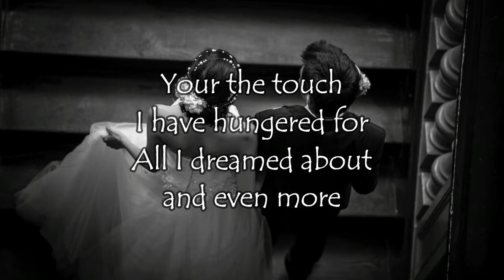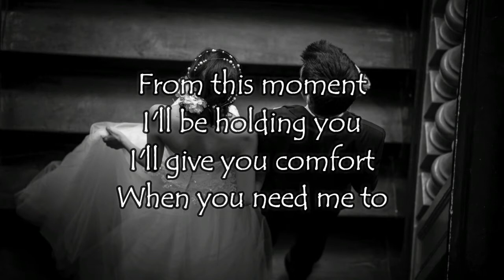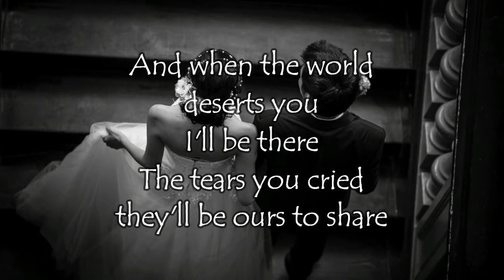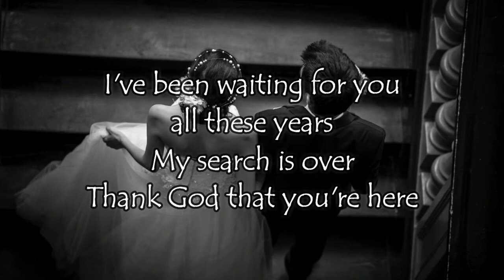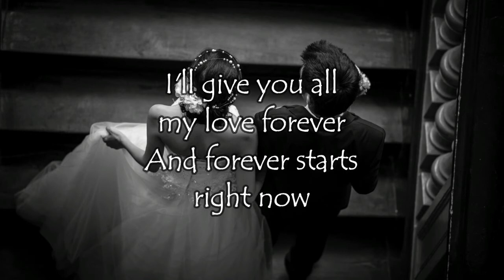Forever Starts Right Now - Collin Raye (Lyrics Video)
"I found my soulmate, I found my one true love, I found my one and only forever and always, I found that in you."